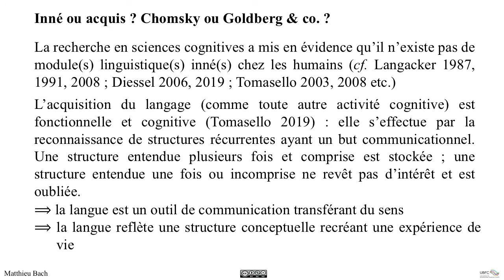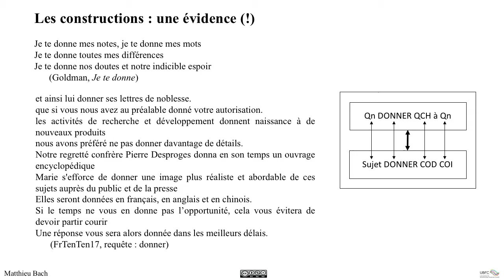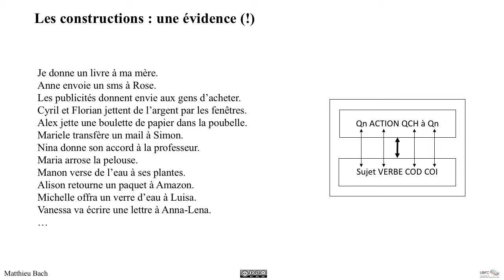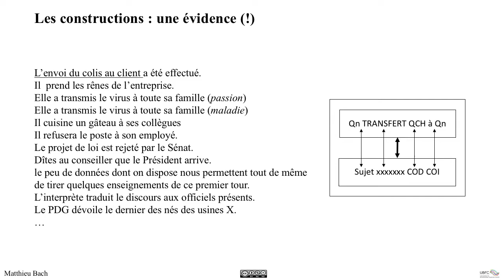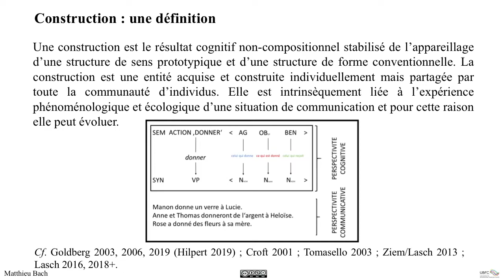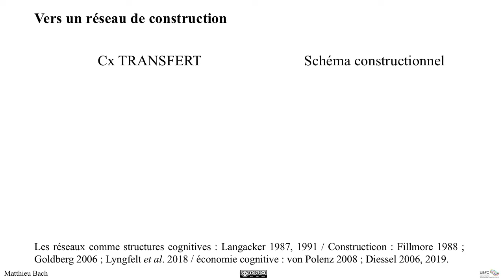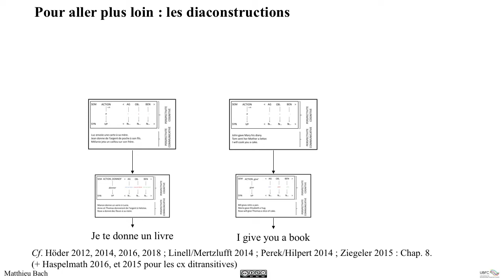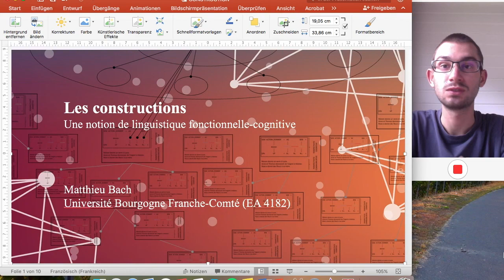Construction. Une notion de linguistique fonctionnelle-cognitive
Cette vidéo présente une introduction à la notion de construction dans une perspective fonctionnelle-cognitive.